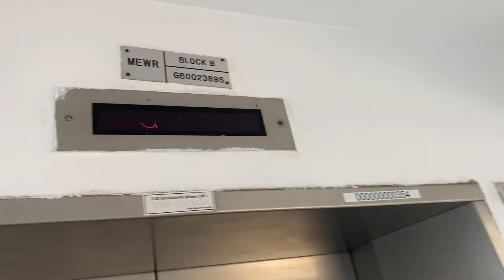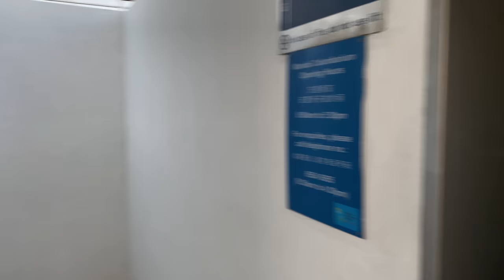FUJITEC ECEED MRL @ BEGONIA [BLOCK B] , MANDAI COLUMBARIUM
Blocks B, C, F and G were built in the first phase of Mandai Columbarium in 1982. As such, they do not feature in-built lifts like Yishun's columbarium.

Around the mid-2000s, when the new extension blocks were built, B and C blocks were fitted with Fujitec bottom-drive MRLs so as to fit them into confined space, while F and G blocks never got any lift and was then demolished without lifts. Hence, they feature a smaller capacity of 15 persons and 1020kg as compared to the extension blocks.

The voice is configured to say 'Storey G' instead of 'Ground level/floor'.